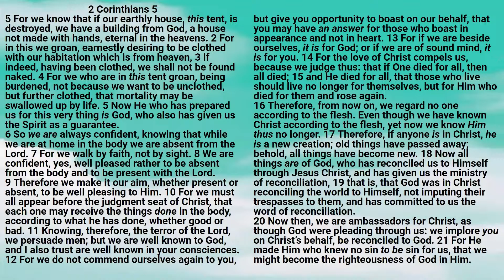Bible: 2 Corinthians Chapter 05 New King James Version - Lisa Marie Hernandez